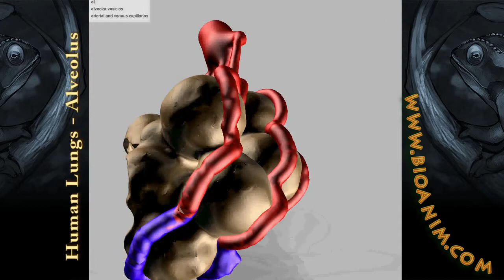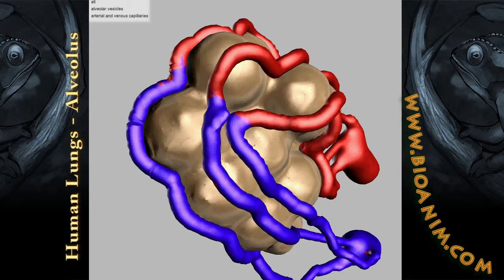Human Lungs - Alveolus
In human lungs the oxygen poor venous blood flows in capillaries in close vicinity to the air bearing oxygen. So CO2 diffuses out of blood while oxygen enters it, binfds to hemoglobin and the venous blood turns into arterial blood.